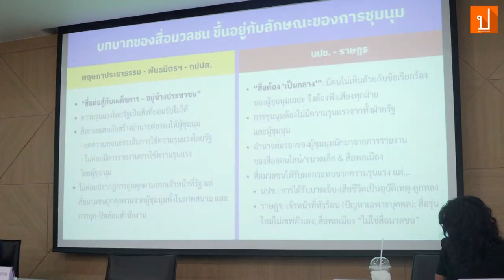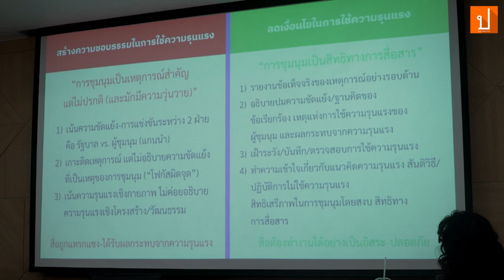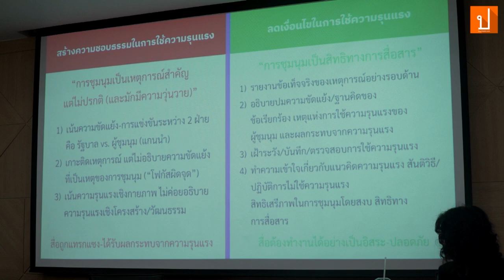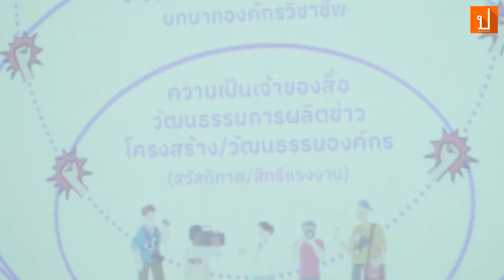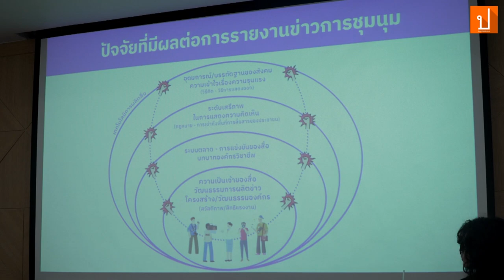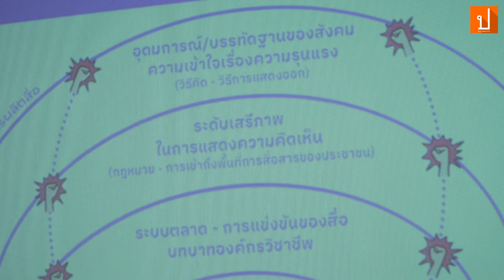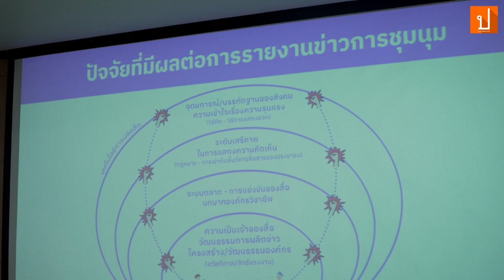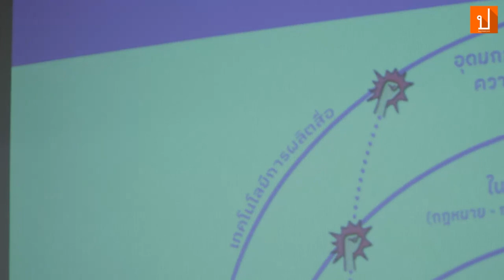การรายงานข่าวการประท้วง: บทบาทของสื่อมวลชนไทยในการชุมนุมและความรุนแรงทางการเมือง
วงพูดคุยเรื่อง “การรายงานข่าวการประท้วง: บทบาทของสื่อมวลชนไทยในการชุมนุมและความรุนแรงทางการเมือง" โดย ผศ.ดร.พรรษาสิริ กุหลาบ แสดงความเห็นโดย รศ.รุจน์ โกมลบุตร และ คุณวศินี พบูประภาพ

มองภูมิทัศน์สื่อไทยในความขัดแย้งทางการเมืองตั้งแต่ช่วงการชุมนุมพันธมิตรฯ เรื่อยมาจนถึงการชุมนุมหลังกระแสเรียกร้องการปฏิรูปสถาบันกษัตริย์ อะไรคือแนวคิดและข้อจำกัดของสื่อไทยในการรายงานข่าวการเรียกร้องทางการเมือง และร่วมแลกเปลี่ยนประสบการณ์ ‘ปลาช็อกน้ำ’ ของสื่อไทยเรื่องข้อเสนอเกี่ยวกับสถาบันกษัตริย์

โดยเป็นหนึ่งในการอภิปรายและนำเสนองานวิจัย “ถอดรหัสความรุนแรงในสังคมไทย: รัฐ สื่อ สังคม และระบบกฎหมาย” วันที่ 29 สิงหาคม 2566 ที่ห้องประชุมคณะสังคมวิทยาและมานุษยวิทยา ชั้น 4 อาคารคณะสังคมสงเคราะห์ศาสตร์ มหาวิทยาลัยธรรมศาสตร์ ท่าพระจันทร์

รับชมการอภิปรายและนำเสนองานวิจัยฉบับเต็ม